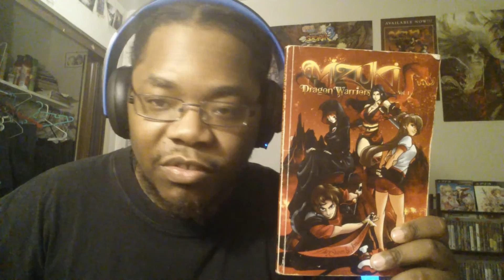Naruto Shippuden Episode 392 Review & Recap